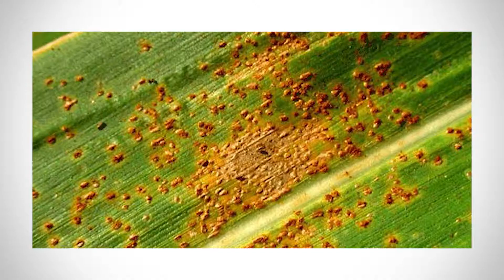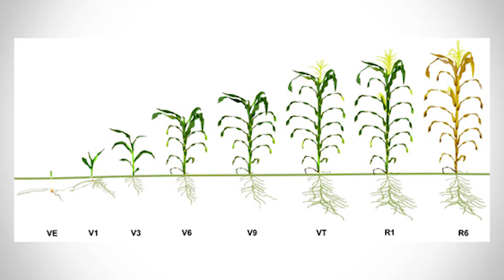Fungicide Application Timing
Fungicide application is right around the corner. Especially with recent weather and hail damage in the area, it's important to look at fungicide application options.